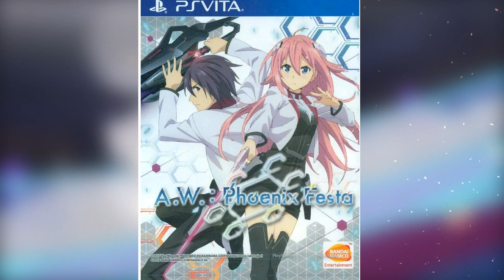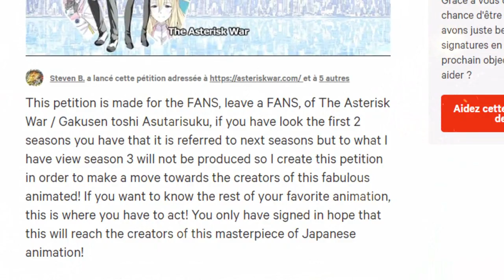[Fr]Asterisk War, Review, Saison 3, Avis, Nouvelles et Possibilité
Xbox : YORLN